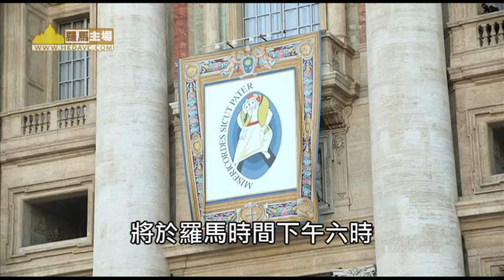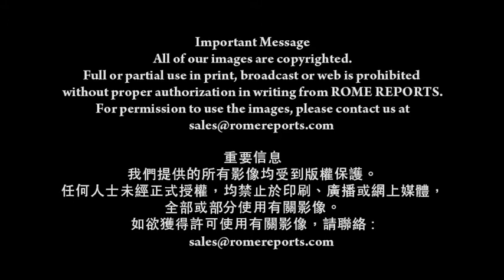玫瑰經接力．為司鐸祈禱